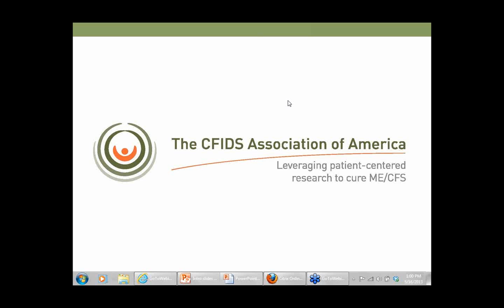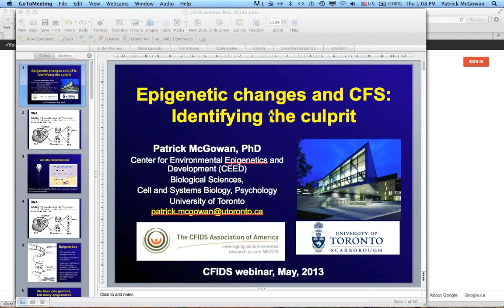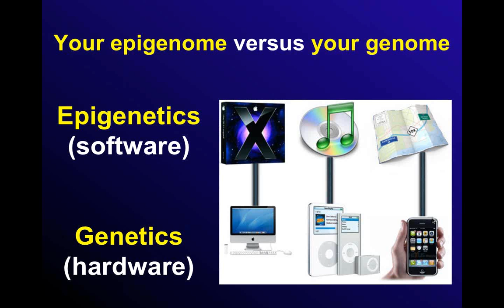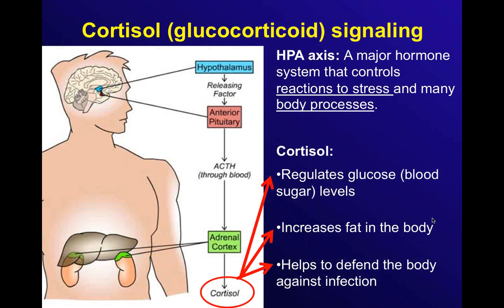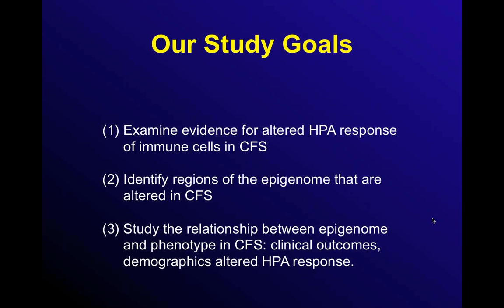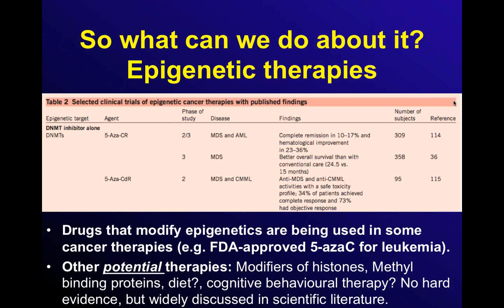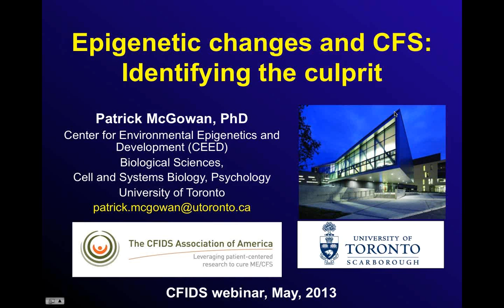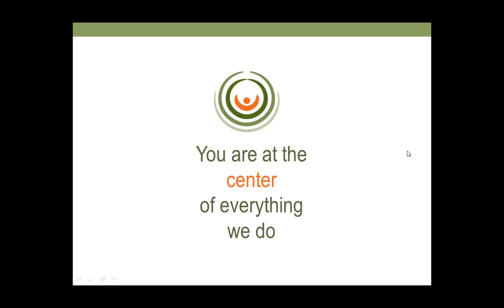Epigenetic Changes and CFS: Identifying the culprit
Dr. Patrick McGowan of the University of Toronto describes his research on DNA methylation and glucocorticoid signaling and the preliminary results he's obtained using samples collected through the SolveCFS BioBank, under a grant funded by the CFIDS Association of America and conducted under its Research Institute Without Walls.